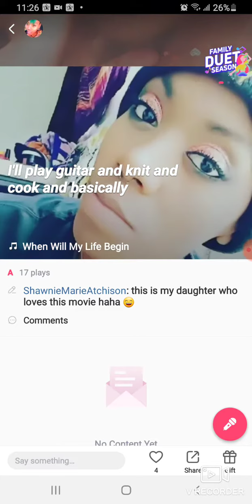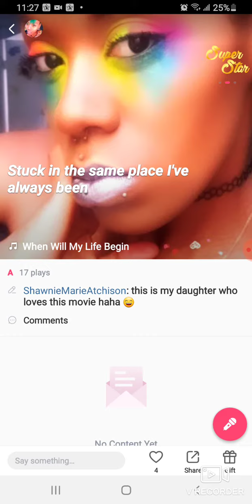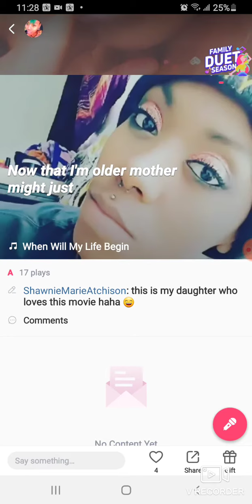Tangled Cover by kaykay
makayla  singing when will my life begin!  she loves this movie and obviously we both love mandy moore ❤  😄